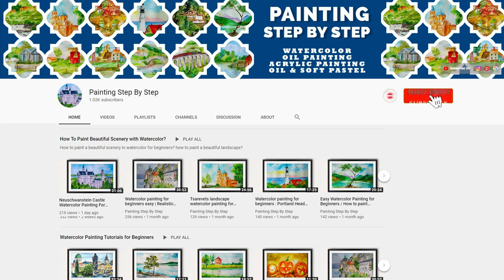WATERCOLOR LANDSCAPE PAINTING FOR BEGINNERS || MOUNTAIN SUNSET SCENERY DRAWING IN WATERCOLOR EASY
Watercolor mountain painting for beginners.  Watercolor painting for beginners mountain landscape easy.  In this video tutorial, we will learn how to draw mountain scenery with Watercolor? How to draw easy mountain scenery drawing? Simple mountain landscape painting. Mountain sunset watercolor painting. How to draw sunset scenery drawing step by step? How to draw mountains step by step? Watercolor painting step by step. Watercolor painting tips, techniques and hacks.